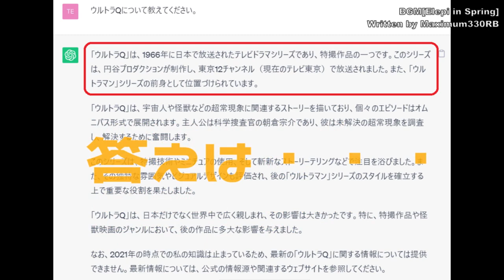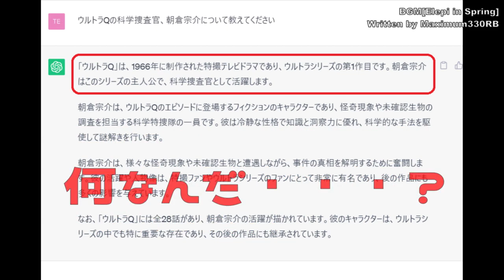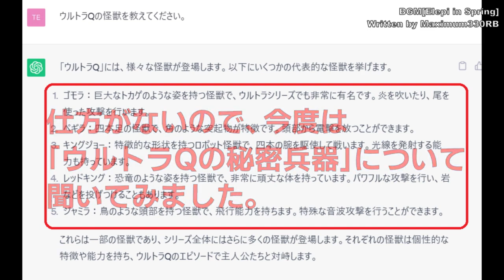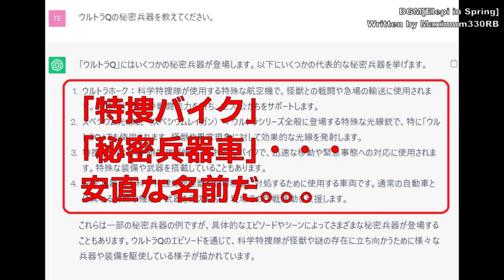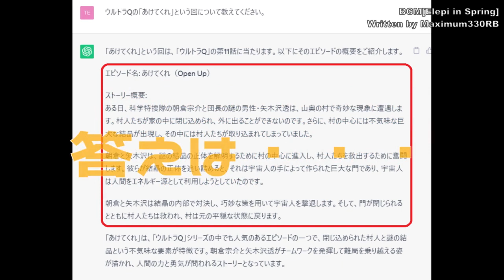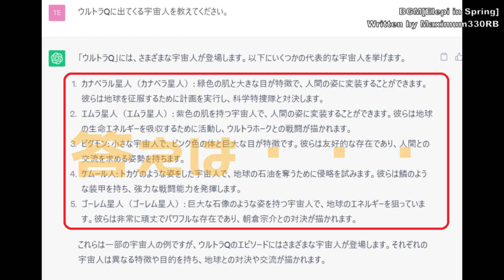■ChatGPTに、色々聞いてみた！vol.02 「ウルトラQ」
今話題の「ChatGPT」に、色々なことを聞いてみるシリーズ。
今回は、「ウルトラQ」について聞いてみました。
どんな答えが返ってくるか？？お楽しみに！！